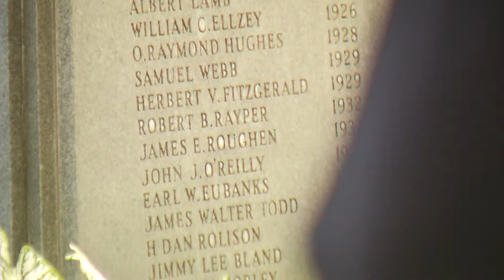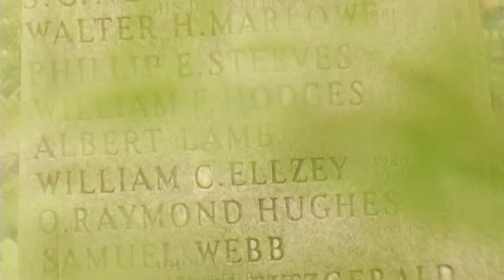WSAV APME Gen Excellence in Photography--Police Memorial-Art Ottimo